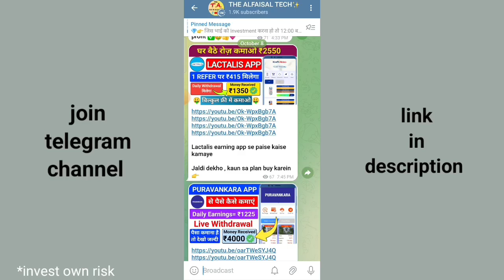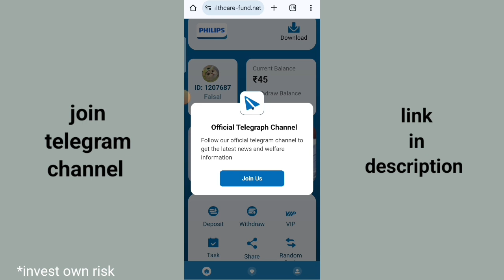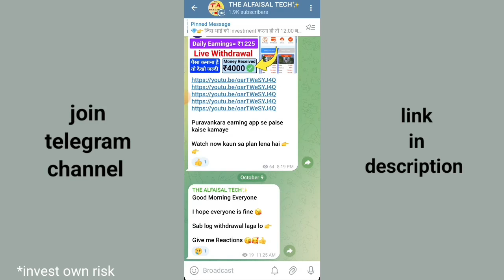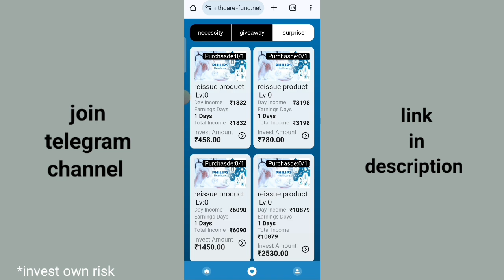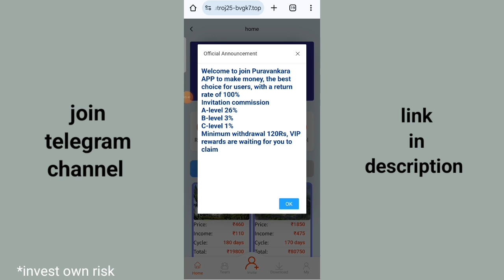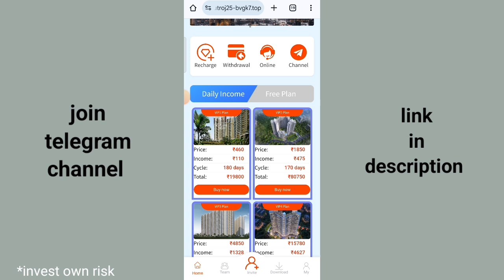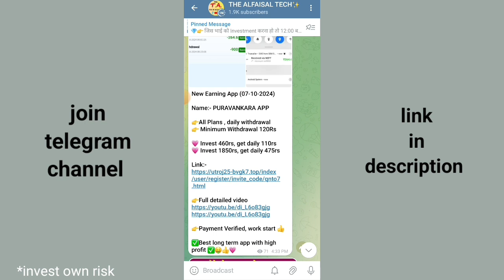Philips earning app | New Update | withdrawal problem